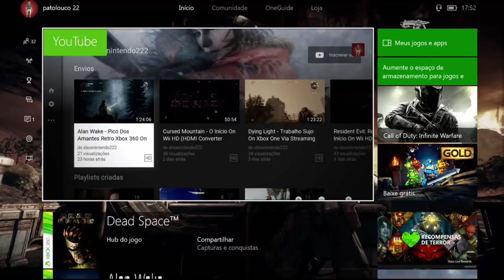Rise Of The Tomb Raider Explorando O Vale Geotérmico Pt2 on Xbox One Via Streaming Windows 10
Lara continua sua exploração no Vale Geotérmico e também continua procurando simpatizar com o povo nativo fazendo alguns favores. Mas a Aliança poderá atacar a qualquer momento.